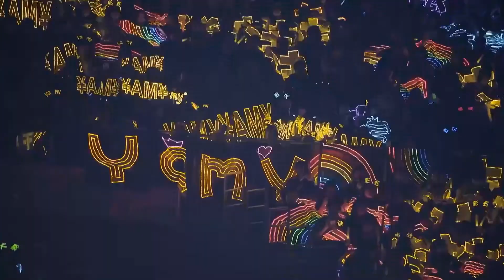[Vietsub] Born to win - Hỏa Tiễn Thiếu Nữ 101 | 生而为赢 - 火箭少女101《Concert》